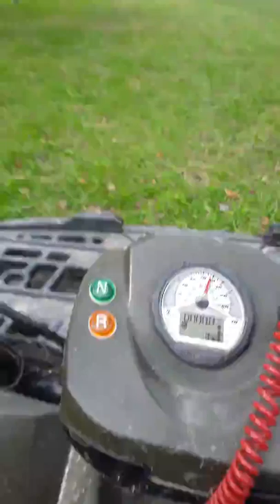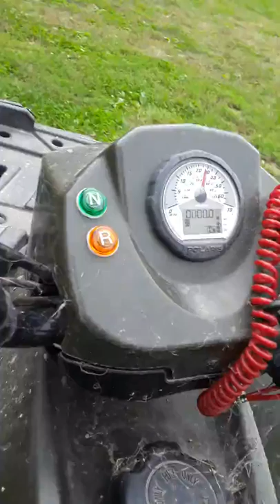My truck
To show my fans my truck